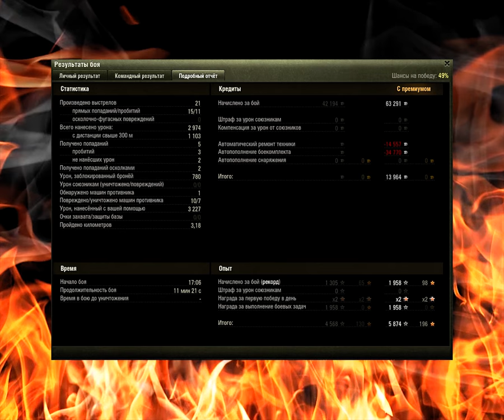World Of Tanks. Т-10. Малиновка и 3 арты.... WoT - мир танков🔝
Тяжёлый советский танк девятого уровня. Обладает хорошим скорострельным вооружением и отличной подвижностью, а также слабым бронированием и большим разовым уроном. Предшественник тяжёлого танка ИС-7.

Спасибо, друзья, за просмотр и комментарий!!!